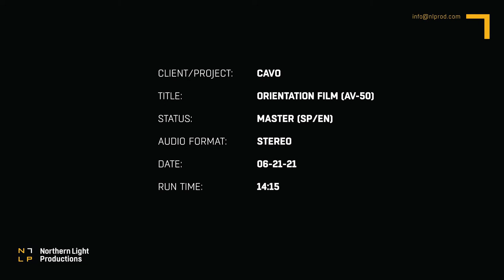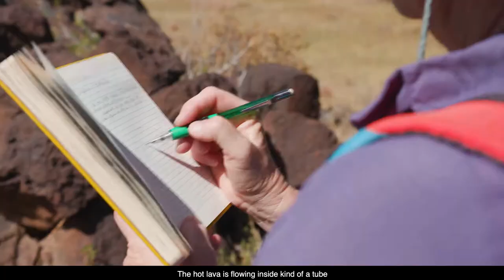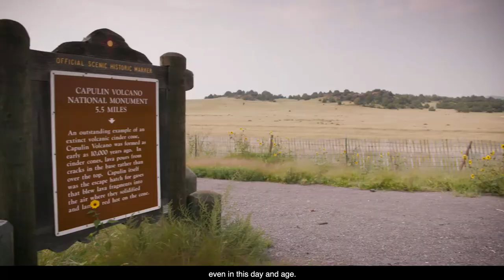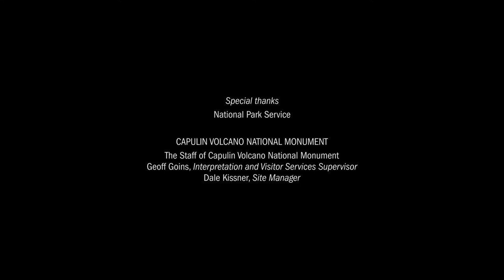Capulin Volcano Main Film 2021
Our new park film giving an overview of the geologic, biologic, and human history of this special place.